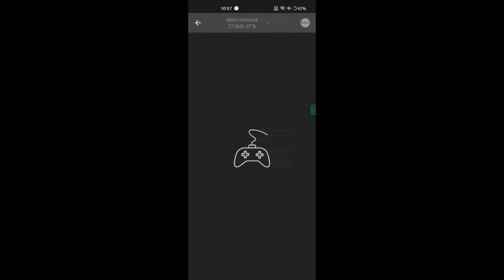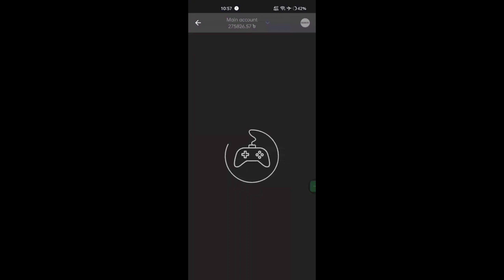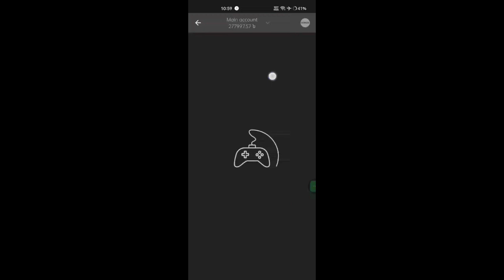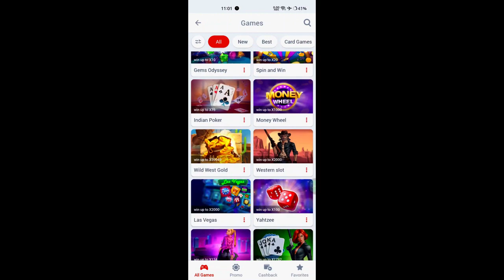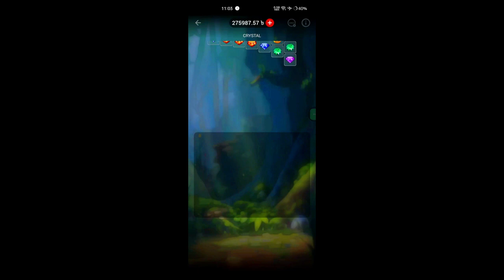New working trick on MEGAPARI Crystal game✌️🤑। 🔥 মিস করলেই মিস 😃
যারা নুতন একাউন্ট খুলবেন এবং যারা লছে আছেন তাদেরকে বলবো নতুন একাউন্ট করেন...আর অবশ্যই নতুন একাউন্ট করার সময় আমাদের প্রমোকোড ব্যবহার করবেন। আমাদের প্রমো কোড ব্যাবহার করলে আপনার একাউন্ট পুরাপুরি ভেরিফাইড হবে ,, প্রথম ডিপোজিট এ 100% ডিপোজিট বোনাস পাবেন. এছাড়াও যে কোনো ধরনের সমস্যা আমি ঠিক করে দিবো ♥️
〰️〰️ ⤵️আমাদের অফিসিয়াল প্রমো কোড⤵️ 〰️〰️